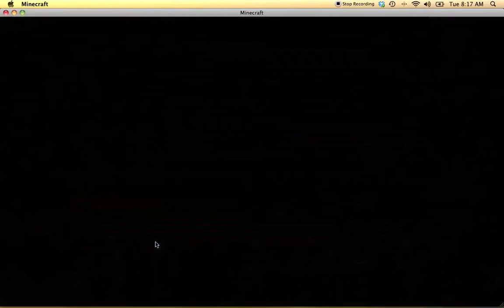Foraging Part 4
This clip is basically me in-between doing interesting things (if I can call the things I do 'interesting'). It's here for continuity.